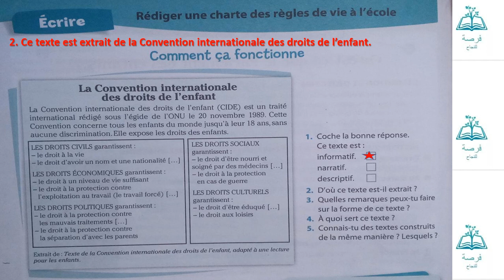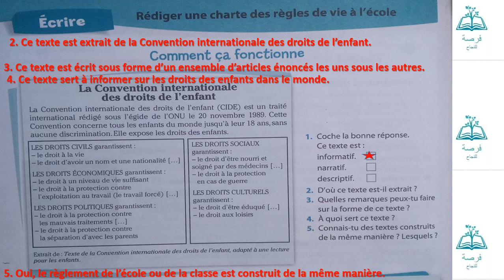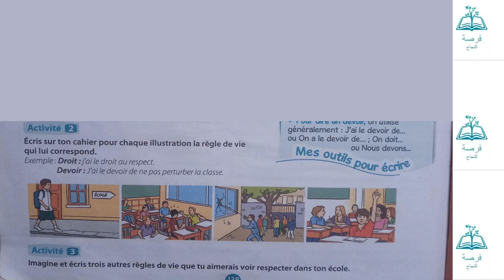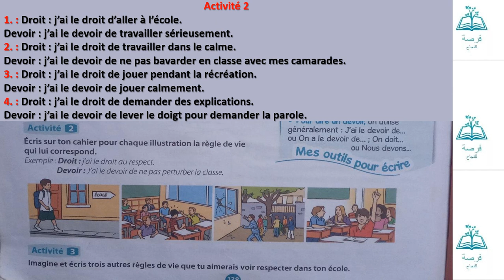Rédiger une charte des règles de vie à l'école (coquelicot niveau CM1)